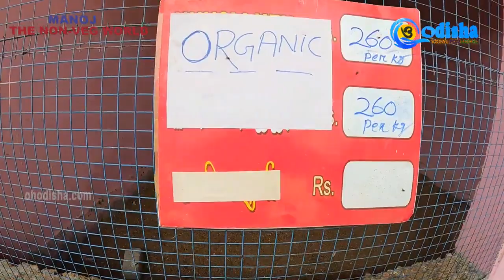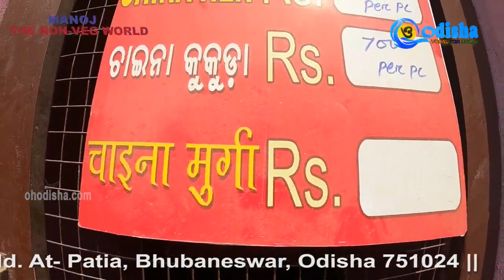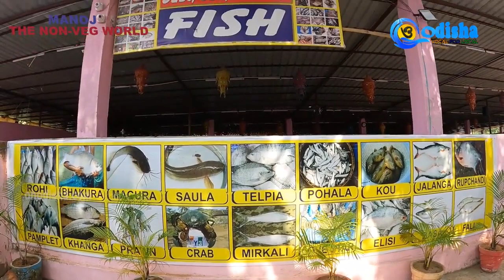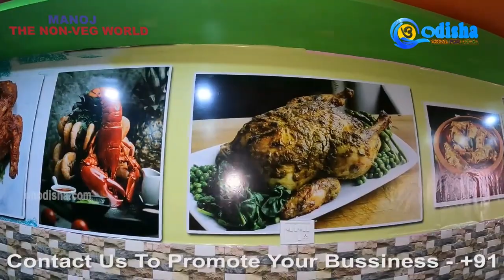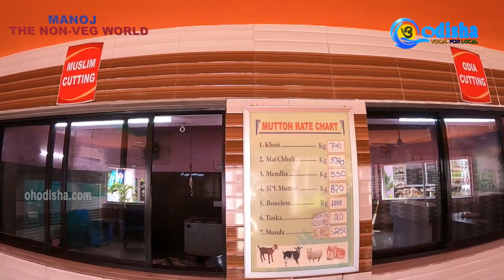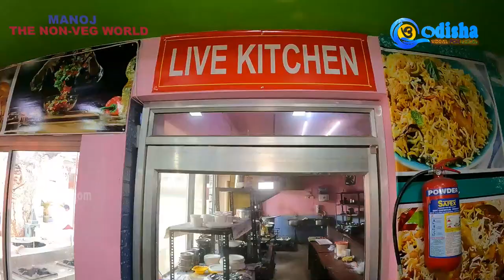NON VEG WORLD ରେ ରୋଷେଇ ହେଲା OCTOPUS | Unique Market for Non Veg Love||Bhubaneswar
"Manoja The Non-Veg World" is a really unique place in Bhubaneswar. Its named as Non-Veg World, because its have lots of options in non veg.
They have different kinds birds meat, like Banraj Hens, Organic Hens, Cockrail Hens, Duck , Turkey and Kimo. Also Have an animal center
where customer can have Pork meat, Chevon (Goat meat), Rabbit meat. They are selling unique kinds eggs like Hansa Eggs, Emo Egg,
Tarki eggs and also have all kinds of Odisha famous fish and seafoods.

Here we are sharing one of the unexplored heritage Odisha.